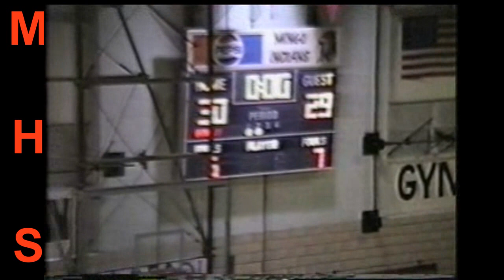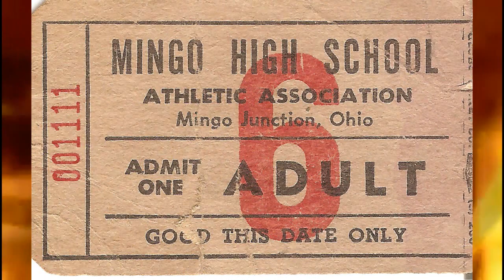1991-92 Mingo High School Basketball vs Cadiz Home